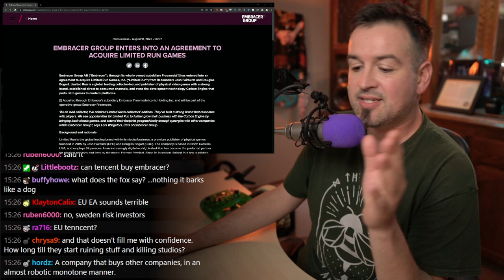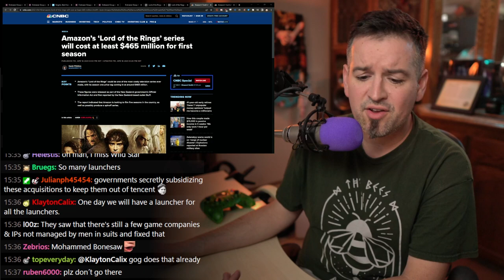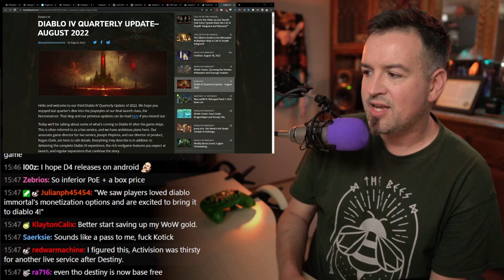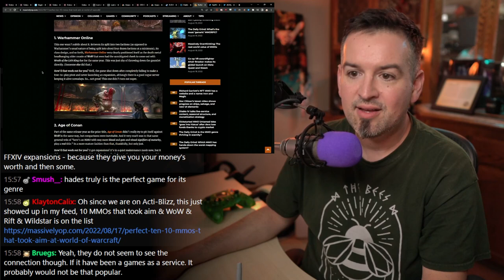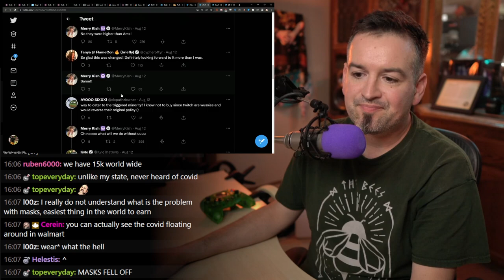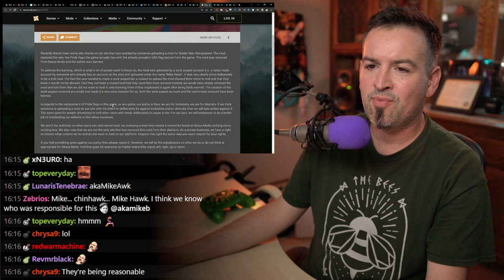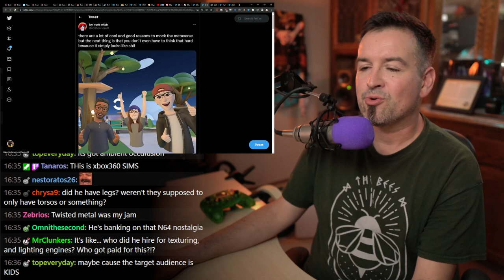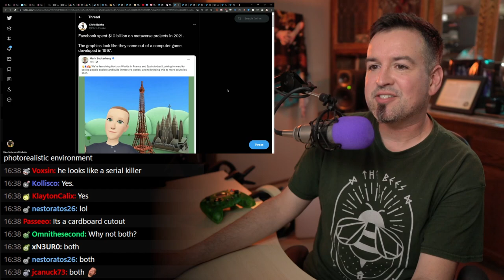The Embracer Group has acquired this podcast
Chapters:

00:00 Let's do some news!
01:11 The Embracer Group Cometh
21:56 Diablo IV's August Update
38:17 Twitch reverses mask policy
50:32 NexusMod Mods Mod Mods
54:31 ItmeJP's state of the stream
1:08:21 Shmuck Zuck's bucks build a cucked Zuck husk

Embracer Group Acquires Middle-earth Enterprises, IP Rights To ‘Lord Of The Rings’ And ‘The Hobbit’

Amazon bought rights just for one show for $250M

Savvy Gaming Group aka SA Public Investment Fund comments from EG CEO

Diablo IV August update gets flak for details related to price model

Wyatt Cheng claimed that money couldn’t buy power in DI, turns out that was a lie

Twitch backtracks on mask policy for Twitchcon SD

Nexus mods make a based statement on acceptable content uploads

JP’s State of the Stream addresses the current stream react meta

Mark Zuckerberg spent $10B on the metaverse and all he got was this stupid selfie